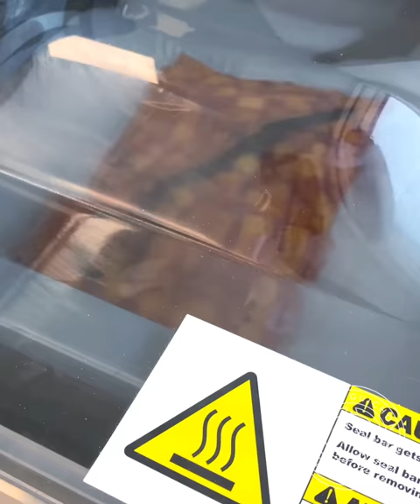The Swan!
I really wanted to focus an incredible amount of time working on the taste for this creation.
It is composed with a crunchy sweet dough, a moist peach sponge, a sous vide slow cooked (16 hours) peach compote, and a light peach mousse.
The rest of the ensemble is crafted out of thin layers of white chocolate!